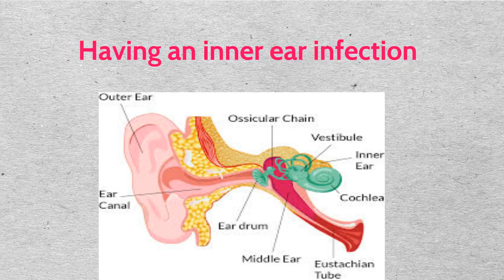Some Factors Put You at Increased Risk for Vertigo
Vertigo Exercises - Some Factors Put You at Increased Risk for Vertigo

Some Factors
Put You at
Increased Risk
for Vertigo

Anyone can develop vertigo symptoms,
but certain risk factors might raise
your chances. These include:

Being over age 50
Being a woman
Suffering a head injury

Taking certain drugs,
especially antidepressants
or antipsychotics

Having any medical condition
that affects balance or your ears

Experiencing a previous episode of vertigo

Having a family member
who has vertigo

Having an inner ear infection

Experiencing high levels of stress

Drinking alcohol

Having these risk factors
doesn’t mean you will develop
vertigo — they just put you
at an increased risk for the condition.